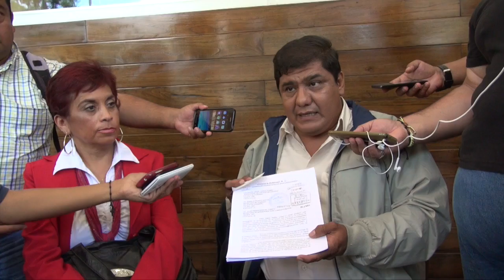EN RIESGO 1,500 FAMILIAS QUE CIRCULAN POR LA CARRETERA ZAPOTITLÁN-ATZALAN